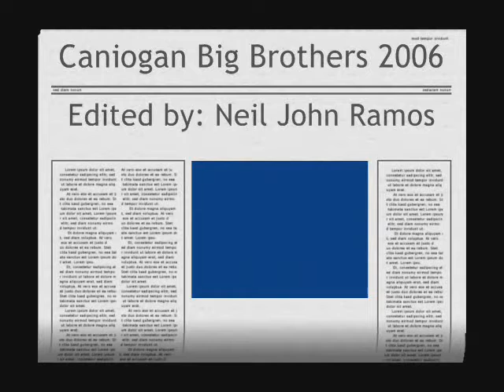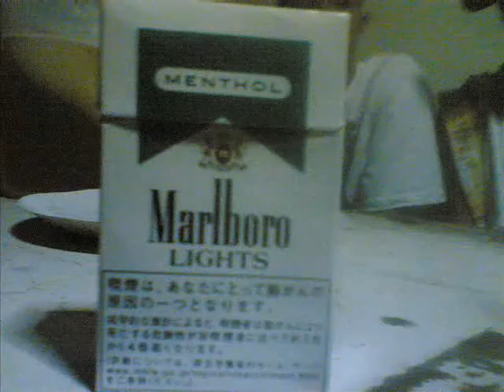Caniogan Big Brothers